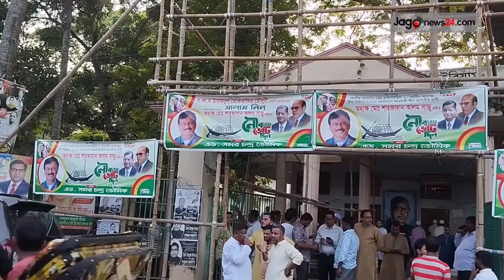সরকারি গাড়িতে এলেন উপজেলা চেয়ারম্যান, দুই এমপি চাইলেন ভোট || Jago News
সরকারি গাড়িতে এলেন উপজেলা চেয়ারম্যান, দুই এমপি চাইলেন ভোট